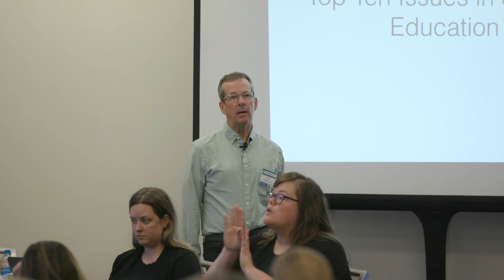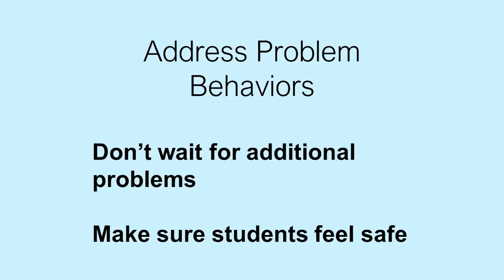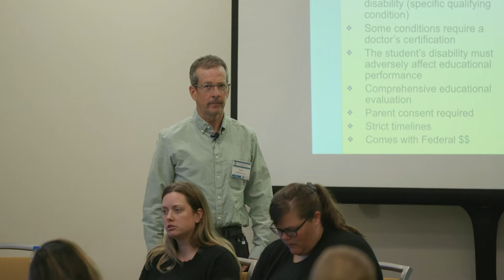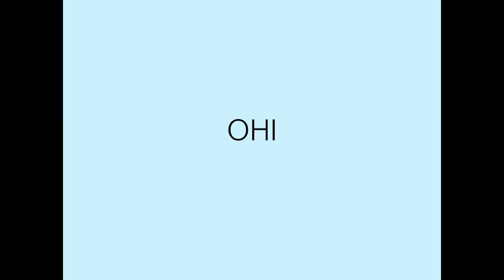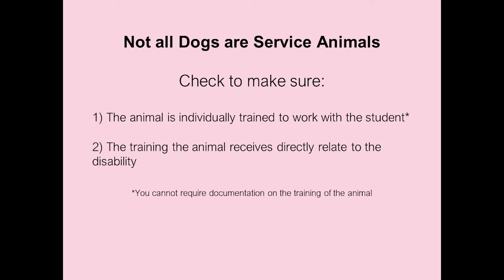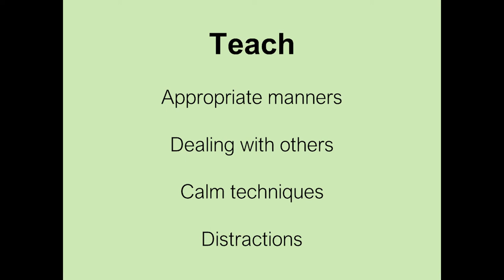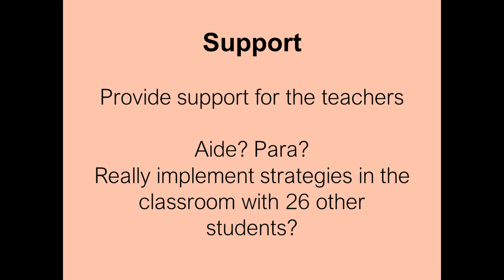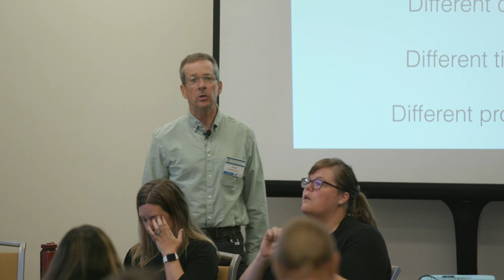Top Ten Trending Topics in Special Education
David Bateman, Ph.D.,  presents on the topic of "Top Ten Trending Topics in Special Education" at the 2021 Indiana Special Education Law Conference.

This presentation is devoted to exploring the trends and issues in special education, and provides a
resource to those facing the reality of school-based problems and the implementation of current federal and state mandates. This presentation works to correct inadequate information which often leads to inappropriate decision-making regarding students with disabilities and their special education programs. When empowered with correct information, however, individuals will be more likely to follow the legal mandates guaranteed by the federal laws, and the services they provide to
students with disabilities will be more likely to enable their students to make progress in their
educational programs. The top ten topics will change over the summer, but will be current based
on recent litigation and policy statements from the US Department of Education.